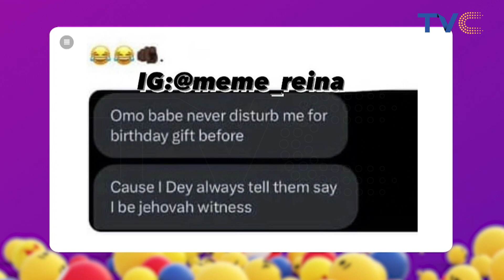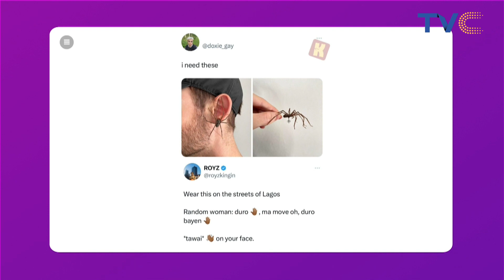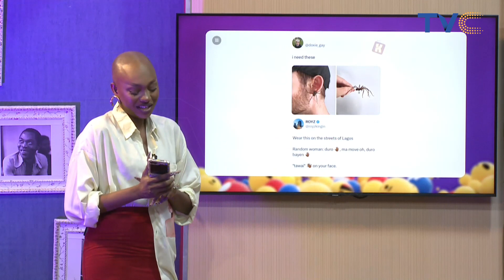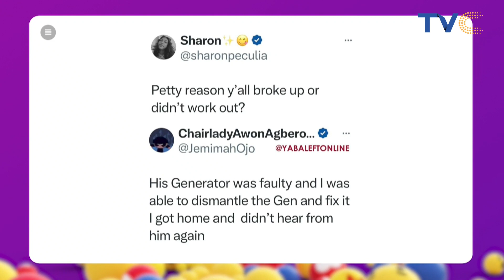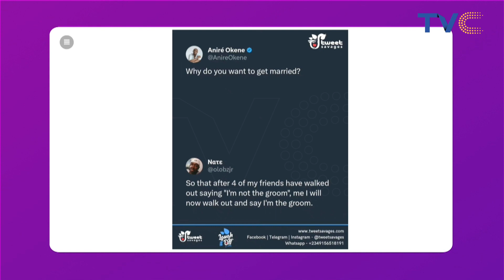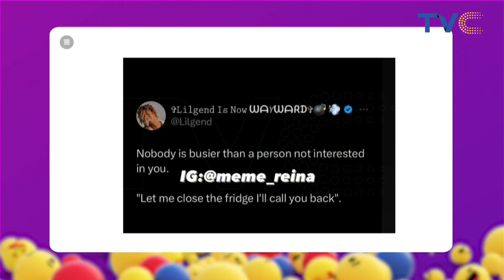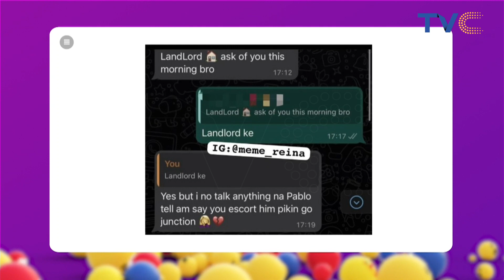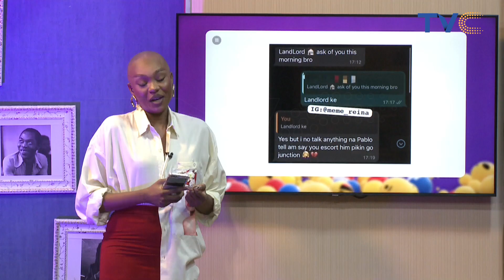[VIDEO] Humorous Memes Trending Online Today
Here is another daily dose of laughter with your ever-vibrant hosts on Social Ville.